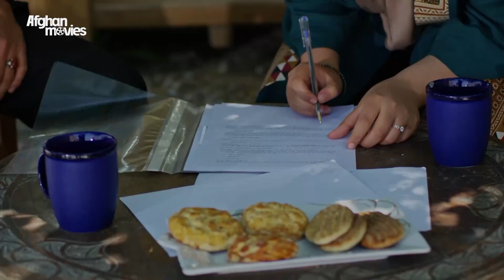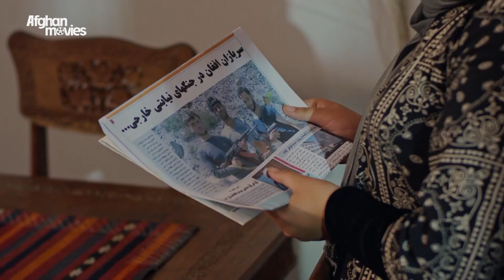سریال افغانی خط سوم - قسمت دوازدهم / Khate Sewom - Episode 12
قسمت دوازدهم سریال افغانی خط سوم - فصل سوم
Khate Sewom Episode 12 - Season 02